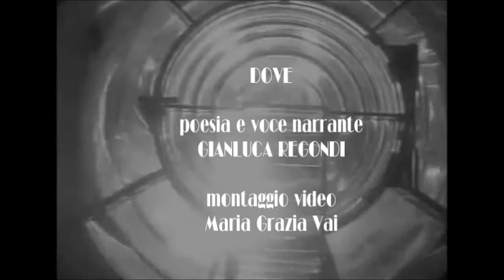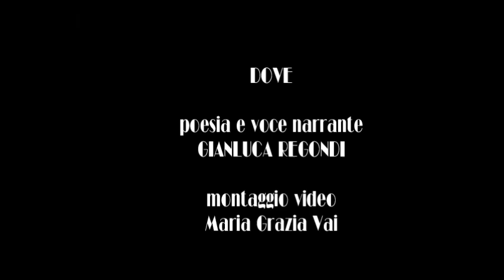DOVE di Gianluca Regondi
Dove vanno le spighe e le rondini
con la polvere di un arcobaleno?

Dove sono le promesse
che ricordano l'amore giurato
racchiuso in quel tempo puro
rincorso da sempre?

Nelle pieghe delle nuvole
       (mi rispondevi)
perché la tua la parola
si fa innocente con le capriole
fatte d'azzurro del vento
e liberano la sete di un bene
ignoto ma inseguito
dentro ogni colore della vita.

Io ti guardavo mentre raccontavi
alla mia mano questo divenire
nella tua c'erano rughe e lacrime
un letto con lenzuola ruvide
carne stracciata poi ricucita
raffazzonata e viola
come se fosse di sangue rappreso

Ho pensato che morire
tra le tue braccia
fosse l'ultimo gioco al quale
avrei potuto sottostare
L'ho anche desiderata
nei passi muti
di un istante lontano
che ricordo come un'infanzia
finita  in una stanza
impastata d'etere

Dove sono i nostri occhi
che han visto il grano crescere
spezzare il quotidiano amore
creduto tale?